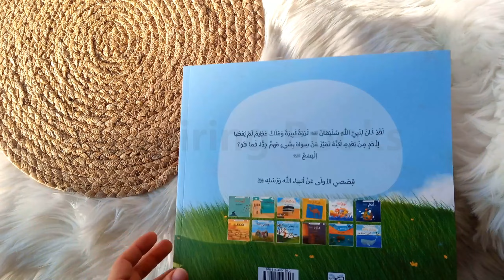سليمان عليه السلام واليسع عليه السلام - قصصي الأولى عن أنبياء الله ورسله عليهم السلام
لقد كان لنبي الله سليمان عليه السلام ثروة كبيرة وملك عظيم لم يعطيا لأحد من بعده، لكنه تميز عن سواه بشيء مهم جدا، فما هو؟